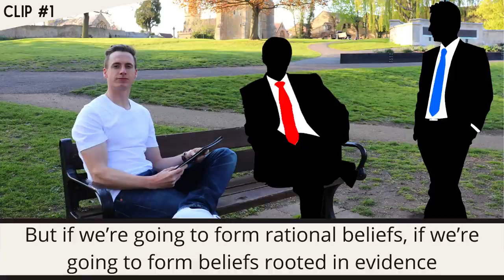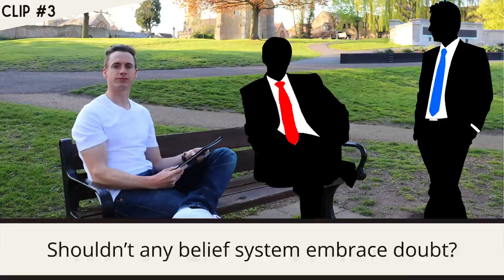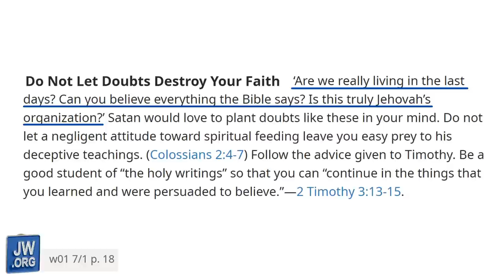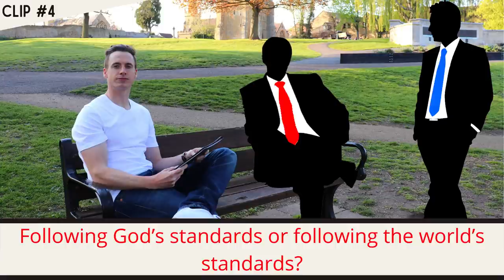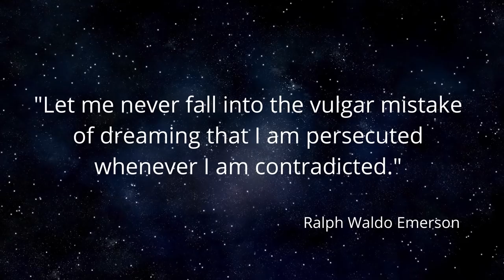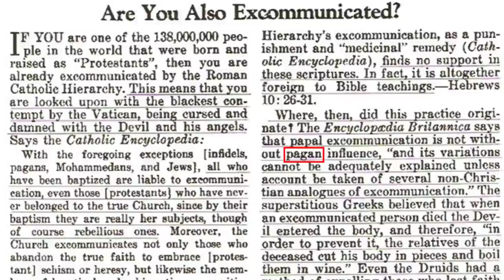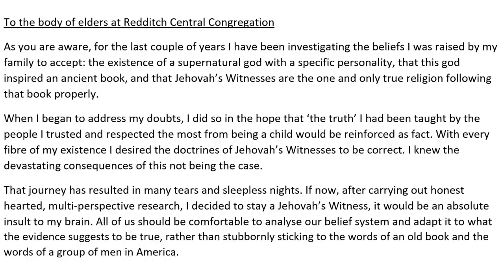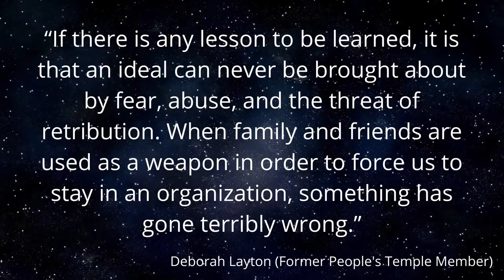Handing in My Letter of Disassociation: SECRET RECORDING with the Elders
What happens when a Jehovah's Witness no longer believes that their religion is 'the Truth', and desires to exercise their basic human rights such as freedom of religious belief and freedom of expression?
8 months ago, I met up with the elders and had an open, honest and passionate discussion. In this video I dissect and analyze that conversation.

Let me know if you enjoyed this video by leaving a 👍🏼 and a comment.

Alternatively, you can now make a one off payment on PayPal
It is only with your generosity that videos like this are possible; thank you.

SPECIAL THANKS
I would like to offer special gratitude to my top 2 tier Patrons:
REALM OF THE GODS:
Reluctantheist, Anthony Guthrie, Jason Wilkins, Lloyd Evans, Tony Starks, Fredrik Andersson, Jimmy Tux, Ozzie Moore, Arthur Badger.
Gemma Li, Gerard, Kate W, Dennis, Harminder Flora, Jason Roy, Jimmy B, Stephen Baxter.